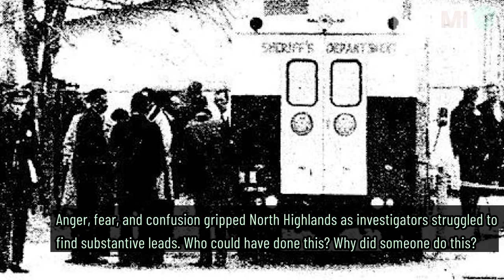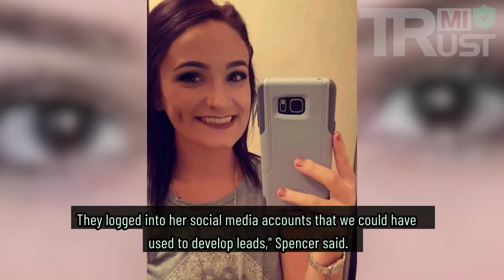6 Disturbing Unresolved Mysteries the Internet Can’t Get Over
6 Disturbing Unresolved Mysteries the Internet Can’t Get Over